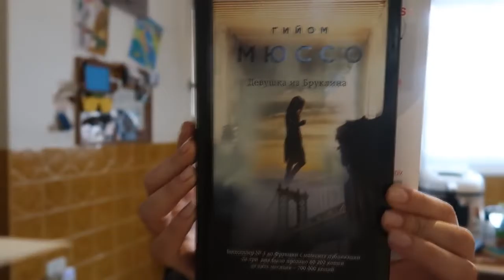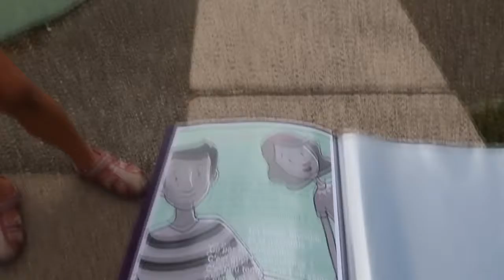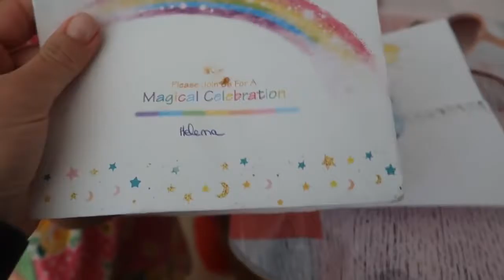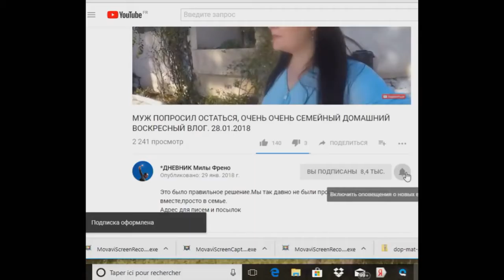#1017 СЛАБОНЕРВНЫМ НЕ СМОТРЕТЬ И НЕ СЛУШАТЬ